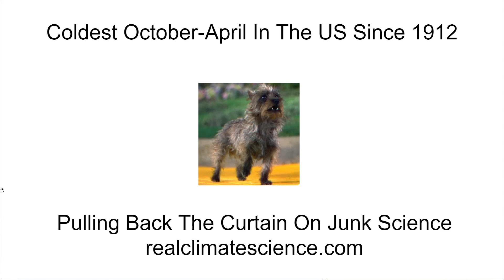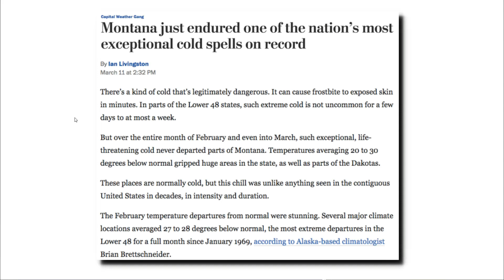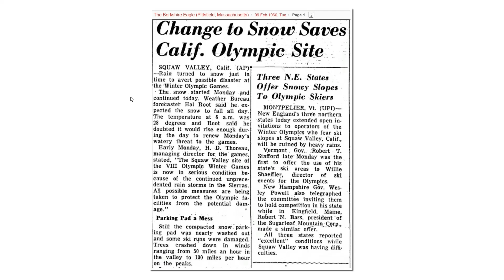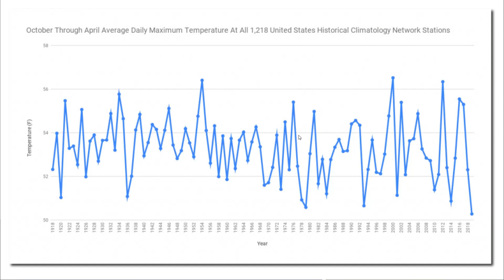Coldest October-April In The US In Over A Century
Exact opposite of forecasts from NOAA, the past seven months had the coldest October-April afternoons in the US in over a century.  It was also the wettest. In this video I show how many problems this creates for climate alarmists

Thjs video replaces an earlier version in which I incorrectly stated that it was the coldest on record.